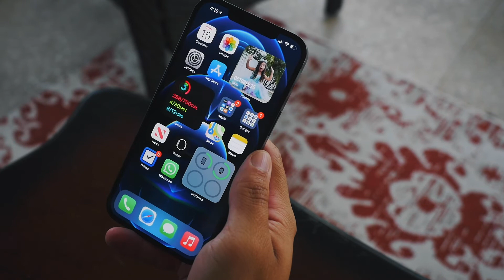Cinematic Quick Glance at the iPhone 12 Pro Max in Pacific Blue with Kumquat Silicone Case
Here is a quick glance at Apple's New iPhone 12 Pro Max in Pacific Blue. This phone is huge to say the least, but I love it.